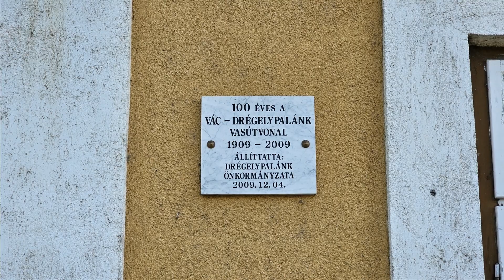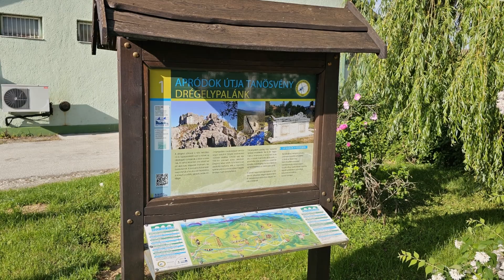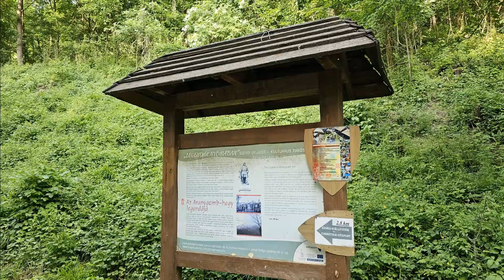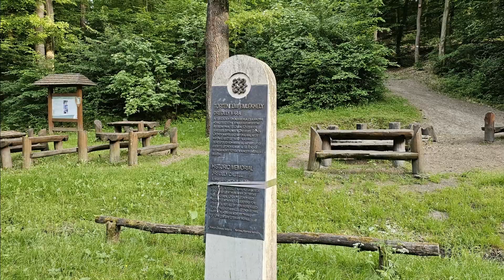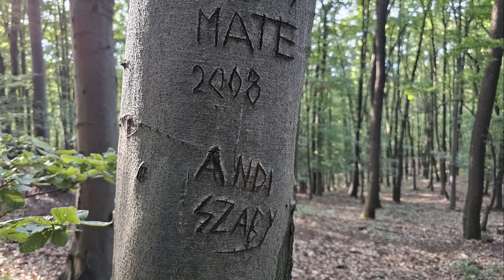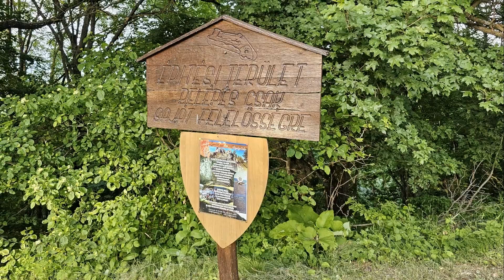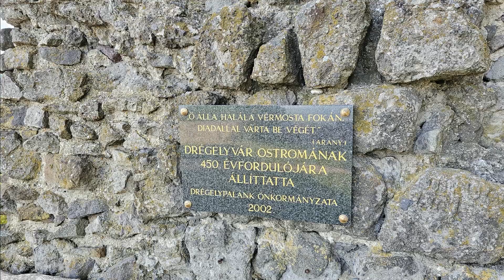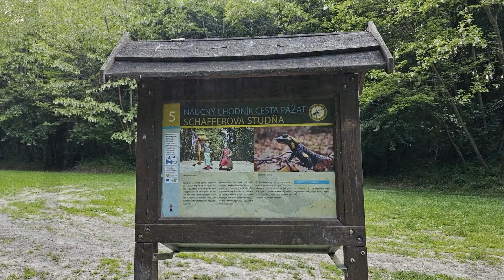2024 05 10 Drégelypalánk, Hungary